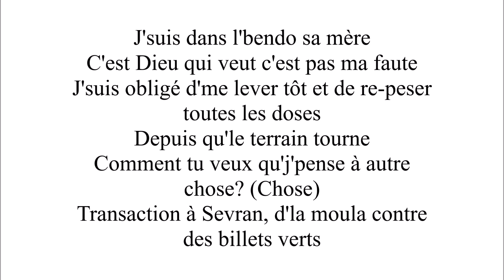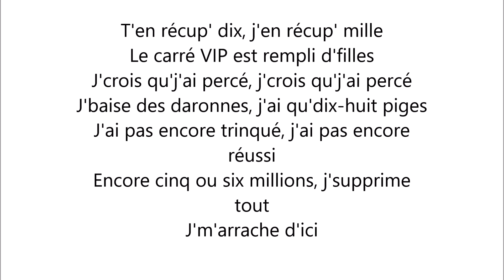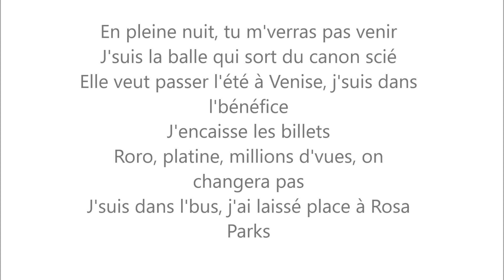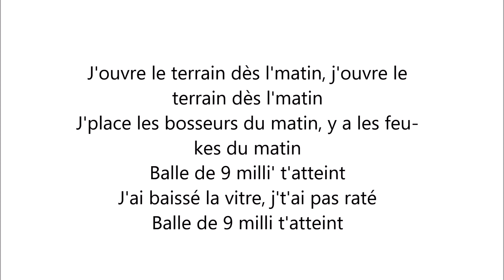Koba LaD - Matin feat Maes INSTRUMENTAL + LYRICS (Karaoké)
Prod remaked by: Crafty